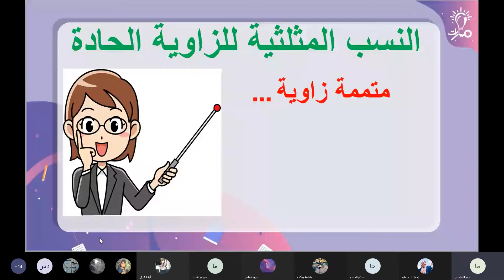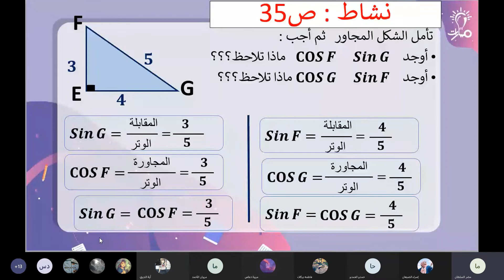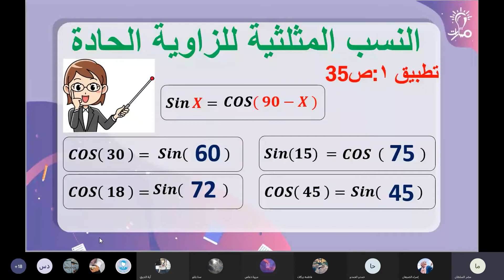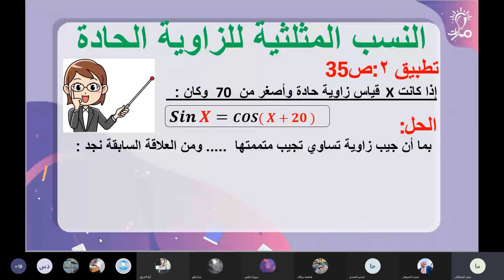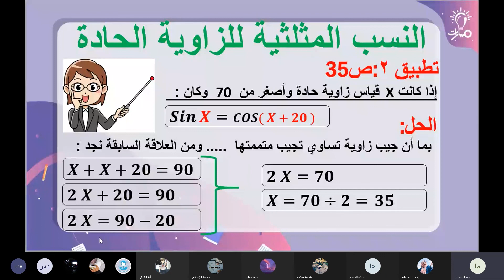متممة زاوية درس النسب المثلثية للزاوية الحادة رياضيات تاسع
شرح متممة زاوية من درس النسب المثلثية للزاوية الحادة هندسة في كتاب الرياضيات للصف التاسع - منهاج شمال غرب سوريا